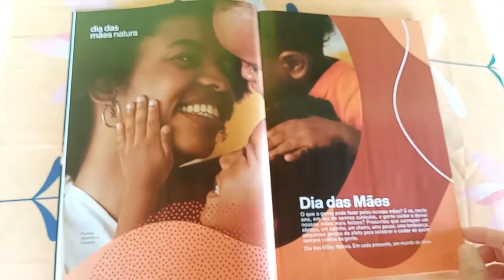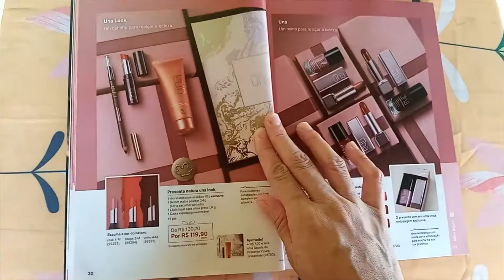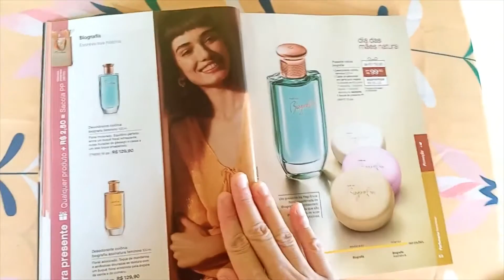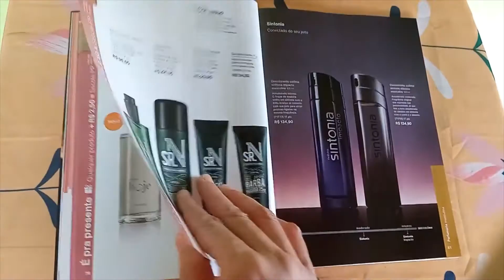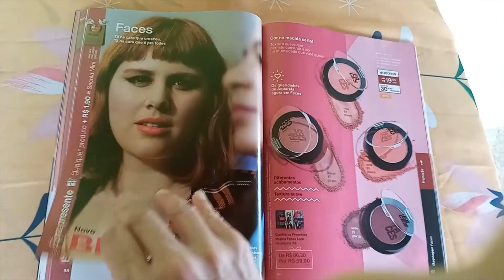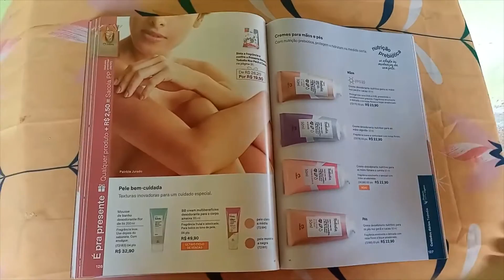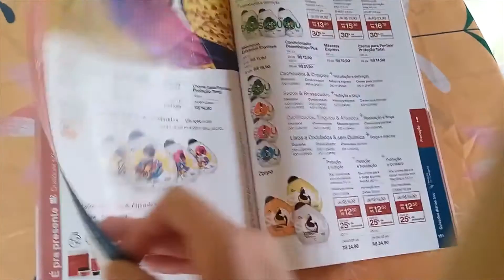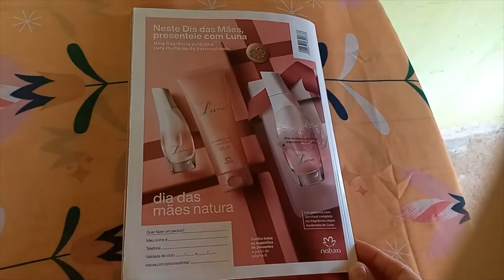Revista Espaço Natura | Ciclo 06/2021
Dia das mães natura | V1 - Brasil (exceto as regiões Nordeste e Norte)

✅ Telma Nascimento :
🛒➜ COMPRAS PELO APP - 🡇 Baixe o Aplicativo da Natura ➤ após baixar ➤ clique no menu ➤Selecionar Consultor ➤ e digite Telma Figueredo Nascimento ➤ Dessa forma você poderá aproveitar as promoções do meu Espaço Digital de Consultora 🎁